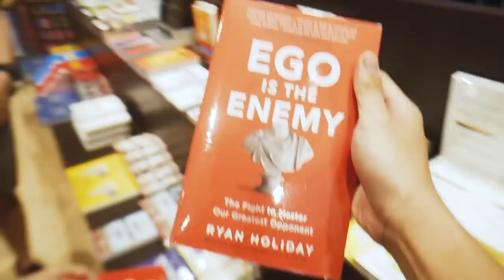ALORA'S BABY! WAIT WHAT?! - Story75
HERE'S PART2!!! She has a new baby! Hahahaha